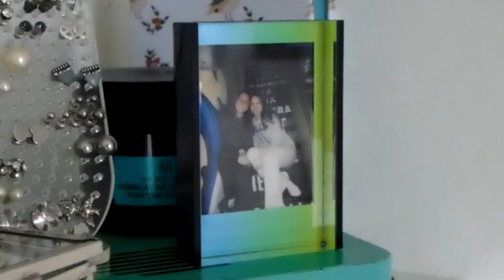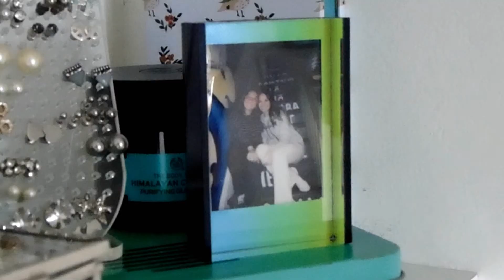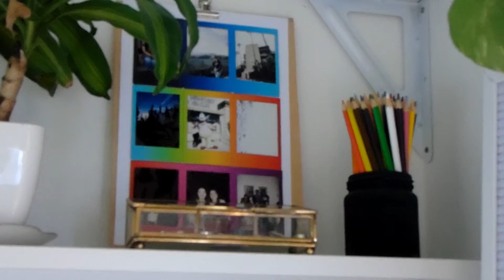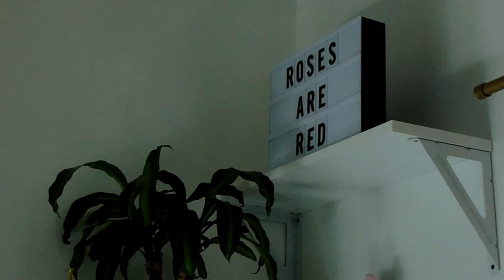DIFERENTES MANERAS DE DECORAR ESTANTES / MILENA ALE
Hola a todos ! Hoy les filme un video mostrando distintas maneras de decorar estanterias. Me encanta poner plantas y cactus de distintos tamaños, asi contrasta el color verde con mi pared blanca. Le trae vida a mi habitación. Podemos colocar mil cosas como cajas , cajitas, perfumes, radios, carteles, pequeñas esculturas, velas, luces, etc.
Si tienen mas ideas sobre que más podemos poner en los estantes comenten por favor.
Muchas gracias

- GRABADO CON UNA CAMARA SAMSUNG N200.
- EDITADO CON WONDERSHARE FILMORA.

GRACIAS POR MIRAR MI CANAL

Mile Ale